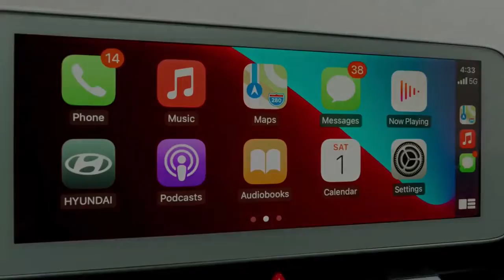2023 new car review - new hyundai palisade 2023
2023 Toyota Sequoia TRD PRO